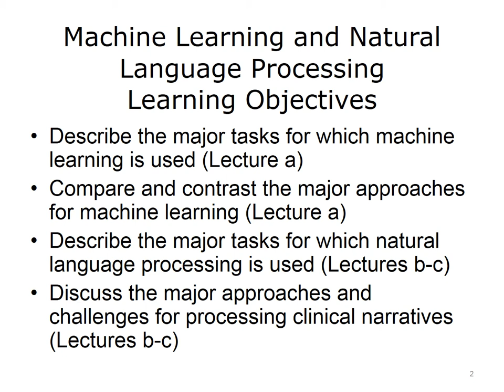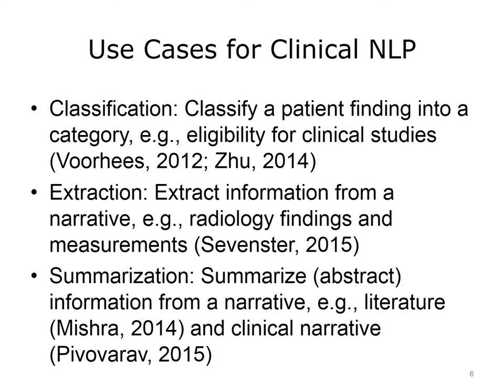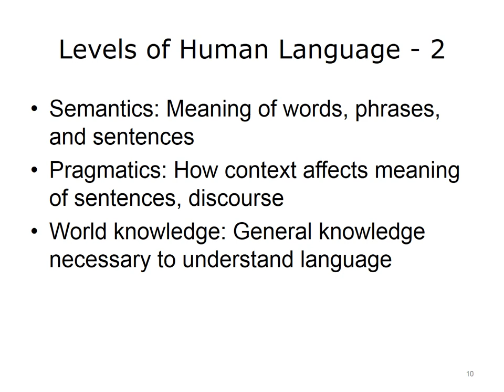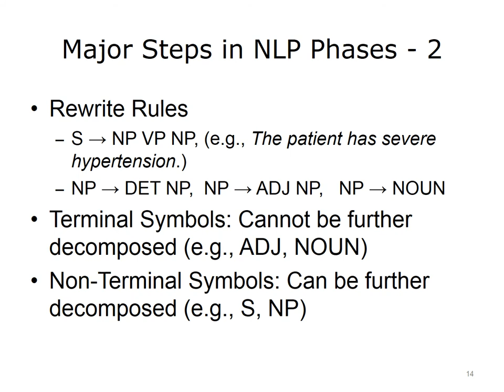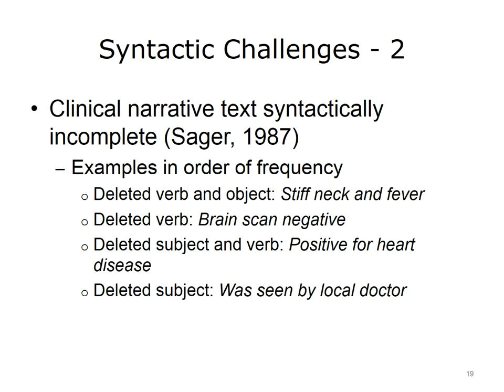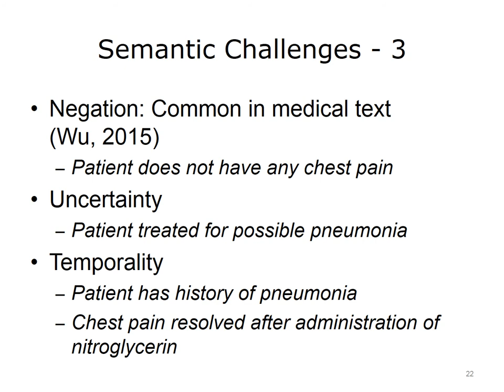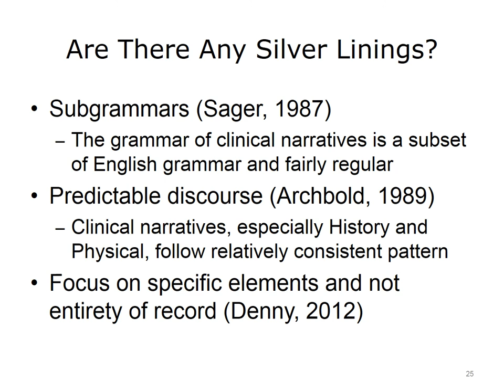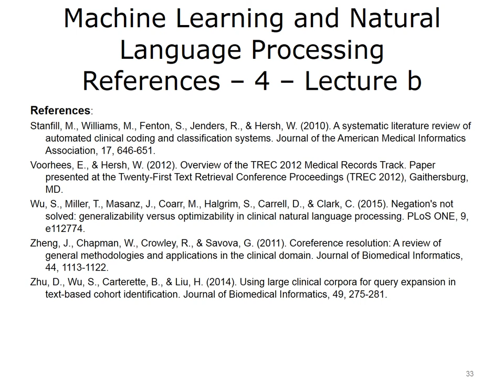Health Care Data Analytics: Unit 6: Machine Learning and Natural Language Processing - Lecture B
The goal of this unit is to introduce the topics of machine learning and natural language processing in the context of health care data analytics.